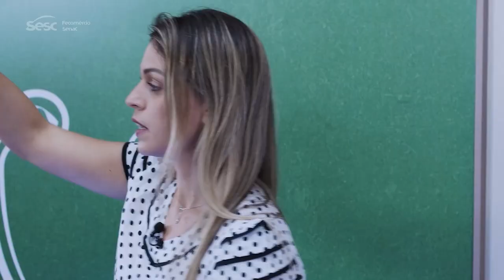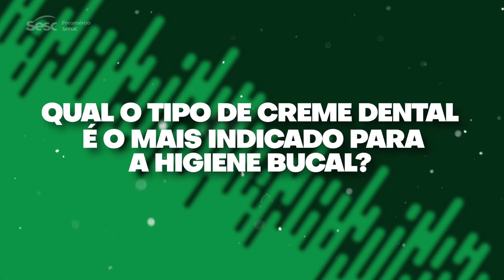MT SESC TV 30/08/2022